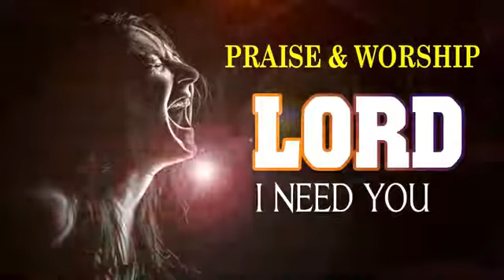Soulful & Beautiful Gospel Praise and Worship Songs 2020 ✝️ Contemporary Christian Gospel Hits